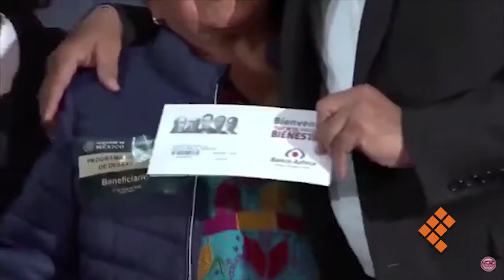¿De qué sirvió la consulta?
MORELIA, Mich., 12 de abril de 2022.- Luego de la consulta que se realizó este fin de semana, quedan muchas dudas en el aire: ¿para qué sirvió?, ¿se hubiera cumplido si el resultado era el contrario?, ¿qué piensa del resultado la sociedad?..